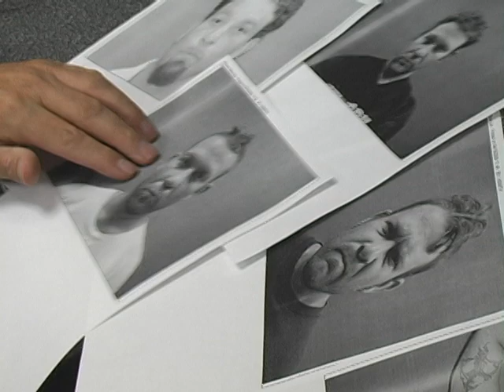On Patrol TV - Bullhead City Az. Classic